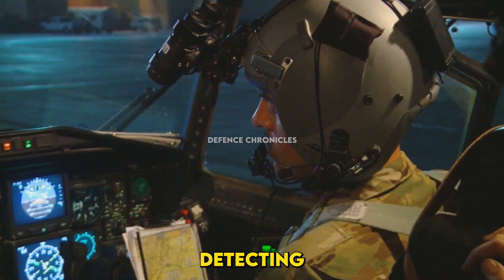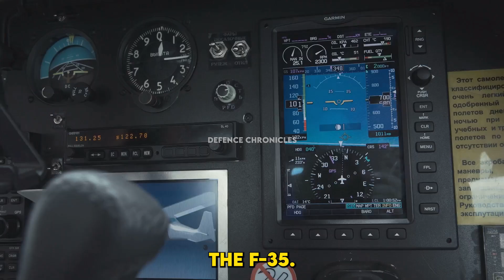Is the F-35 Losing Its Throne? The U.S. Air Force’s Strategic Shift 🌍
The F-35 Lightning II has been America’s flagship stealth fighter, designed to dominate the skies with advanced capabilities. But with emerging technologies like NGAD (Next-Gen Air Dominance) and autonomous drones, is the F-35 still the centerpiece of U.S. air power?

In This Video:

The rise of the F-35: A stealth fighter built for versatility and global adoption
Challenges facing the program, from high costs to software delays
Emerging threats like China’s J-20 stealth fighter and Russia’s Su-57
The Air Force’s pivot to sixth-generation fighters and Collaborative Combat Aircraft
The implications of reducing F-35 purchases on global air power and allied forces
With the future of air combat shifting rapidly, the F-35 faces its greatest challenge yet: adapting to a world where AI, drones, and hypersonics redefine the battlefield.

💬 What’s your take on the Air Force’s evolving strategy? Should the F-35 remain the core of U.S. air power, or is it time for the next generation?

• F-35 future strategy
• Next Generation Air Dominance (NGAD)
• Collaborative Combat Aircraft drones
• U.S. Air Force air combat evolution
• Sixth-generation fighter development
• Hypersonic missiles in combat
• NGAD vs. F-35 comparison